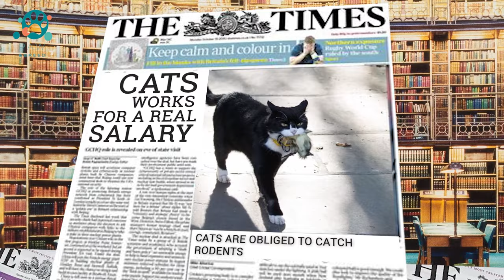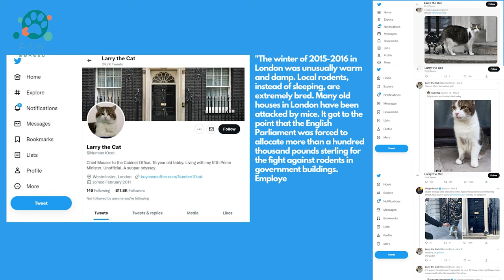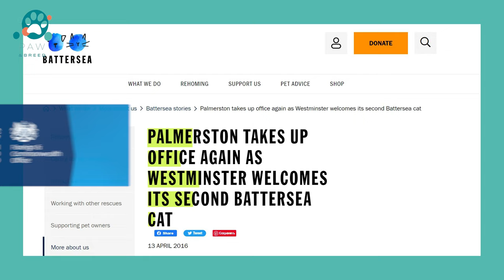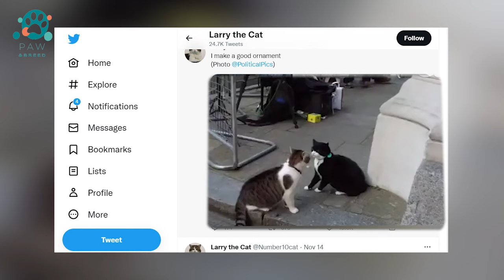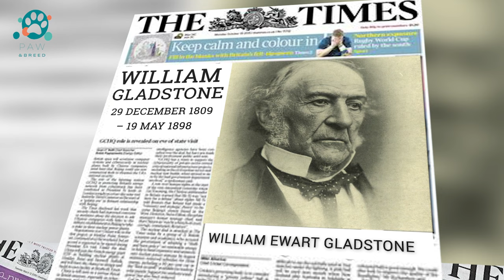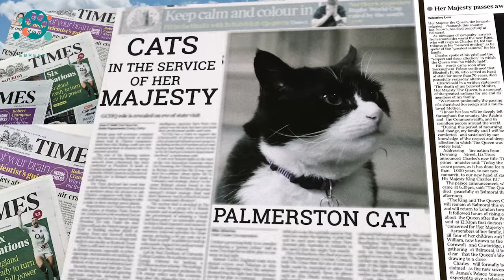CATS IN THE SERVICE OF HER MAJESTY - LARRY the CAT - PALMERSTON, Gladston, Lawrence of Abdoun, Freya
In this video, we meet Larry the cat - one of the queen's cats who helps serve her majesty. Larry carries out various duties around the palace, from guarding the queen's belongings to assisting with security. As a member of the royal family, Larry enjoys a life of luxury and privilege - and his fans around the world are sure to enjoy watching him in action!

We're taking a look at the various cats that have served Queen Elizabeth II throughout her long reign...

Cats in the service of Her Majesty
In this video, we're taking a look at the various cats that have served Queen Elizabeth II throughout her long reign. From Larry, the black and white cat who served for over 30 years, to Palmerston, the cat who served for just over a year, to Gladston, the tortoiseshell cat who served for 8 years, we're taking a look at some of the most famous cats that have served Her Majesty.

If you're a fan of cats or history, be sure to check out this video! It's full of fascinating information about the various cats that have served Queen Elizabeth II over the years. From Larry the black and white cat to Gladston the tortoiseshell cat, these cats have all made
As the queen's cats, Larry and his friends Palmerston, Gladston, and Lawrence of Abdoun serve her in a variety of ways - from watching over the palace to assisting with security.

Cats in the service of Her Majesty [Larry, Palmerston, Gladston, Lawrence of Abdoun, Freya]

In the eternally cloudy and dank England, a real paradise for rats and mice, cats have always been treated with respect, moreover, tailed ones have even been promoted to the rank of civil servants.
Unbelievable, but true: Elizabeth II has a whole staff of fluffy pets at her disposal, who are called upon to tirelessly guard all important state facilities. So, for example, in London libraries, archives and other places of state importance, cats are obliged to catch rodents that encroach on securities for a real salary.
The fashion for servant cats appeared in London quite a long time ago - more than 100 years ago.
Pioneers in this important matter were cats guarding parcels and letters from rats and mice in post offices in Britain. Today, tailed ones serve in three post offices in London, the British Museum, the Palace of Westminster and even the Treasury.
However, three are considered the most famous: Larry, Palmerston and Gladstone, and in the fall of 2017 another eastern colleague joined them.

Timestamps:
The UK Foreign Office:
01:00 - 01:23 Palmerston cat
01:24 - 02:37 Larry the chef
02:38 - 03:55 Cat Palmerstons history
03:56 - 05:10 Cat Larrys history
05:11 - 06:05 Gladston cats history
06:06 - Lawrence of Abdoun cat